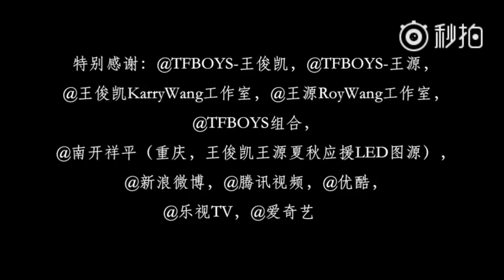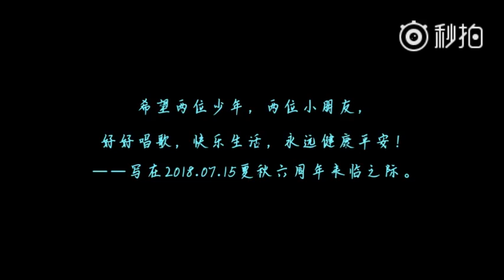Thế giới này chỉ cần ở bên cạnh nhau KaiYuan